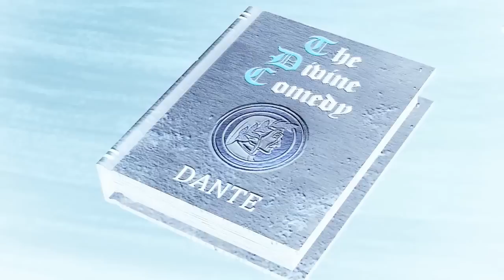Resident Evil: Revelations Előzetes - GameTeVe.hu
Utalással a 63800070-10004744 számlaszámon (név: Ragács András)